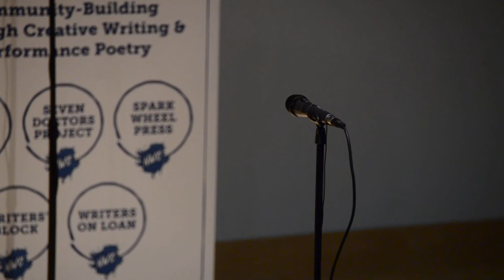Louder Than a Bomb Great Plains, 2017, Semi-Final 4